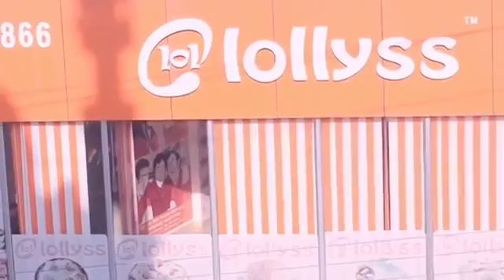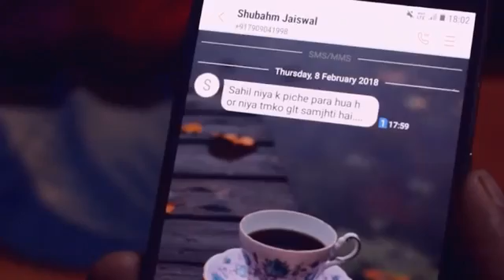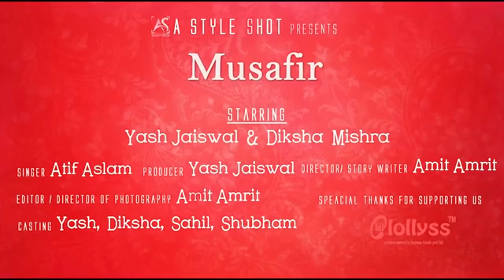Kaushlendra kumar verma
Hinda song video